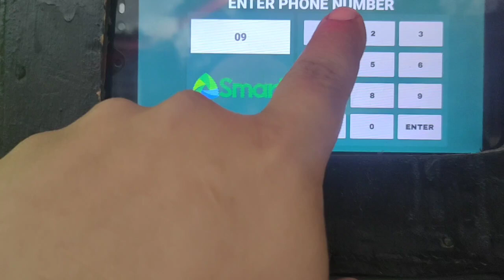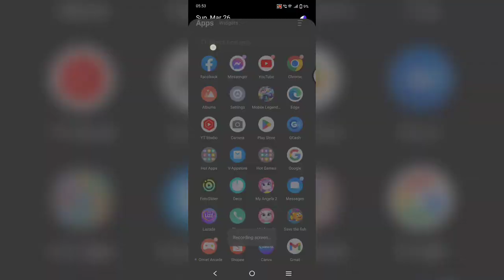How to Buy Load in offline Eloading Machine